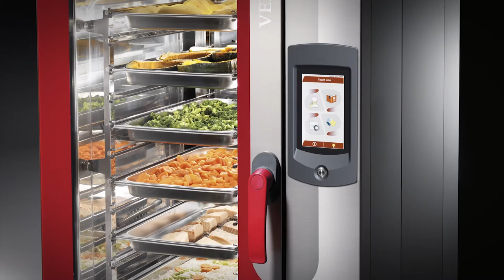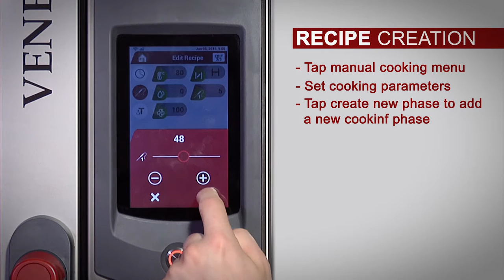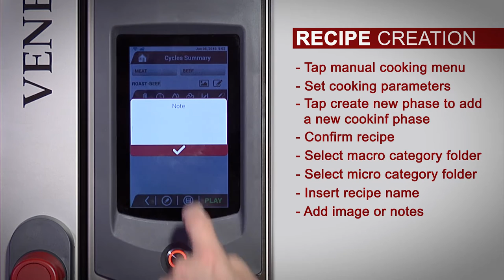VENEXIA TOUCH 7" | Create Recipe